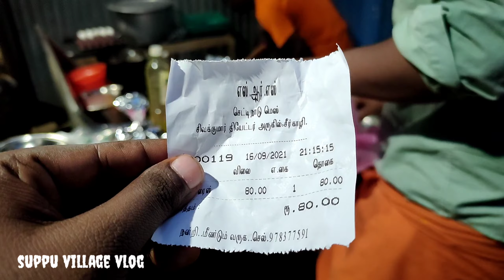ஆட்டு கால் சூப்பும் முட்டை போண்டாவும் சாப்பிடலாம் வாங்க